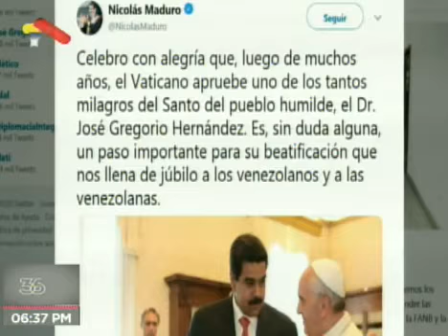Ministro de Salud de Venezuela explica impacto del bloqueo de Washington y expone avances 09/01/20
Para los que atribuyen el deterioro de los índices de calidad de vida en Venezuela al "socialismo" (que por supuesto sólo existe en planes, ya que el país opera dentro del esquema capitalista pre existente), aquí se explica la principal causa de ello: el impacto de las medidas coercitivas unilaterales de la mafia oligárquica que gobierna Washington y sus aliados en el mundo contra Venezuela. Alguno de los efectos inmediatos fue que 500 millones de euros del estado venezolano depositados en cuentas en el exterior destinados a la compra de medicinas e insumos para el sector salud fueron "congelados", impidiendo que llegaran las medicinas al pueblo, así como obligaron la salida de las principales empresas productoras de medicamentos, así como de las prestadoras de servicios y productoras o importadoras de insumos médicos para hospitales y centros asistenciales. Incluso envíos de vacunas fueron bloqueados, todo ello en violación de convenciones que rigen incluso en casos de conflicto bélico para proteger a la población civil, pero es evidente que el blanco de las "sanciones" de Washington es justamente el pueblo llano, para intentar provocar que en su desesperación se levante y derroque al Estado o se entregue a los invasores. Es una maniobra absolutamente despreciable e inmoral que equipara a Washington con los peores ejemplos de barbarie genocida en la historia de la humanidad.
* El 50% de las empresas productoras de medicamentos se fueron del país
* El abasto de medicamentos de producción nacional bajó del 60% hace 5 años al 5%, en 2019 se recuperó al 17%
*Ambulancias, transporte y sobre todo la migración de hasta un 25% del personal de salud producto del deterioro del salario real gracias a la guerra económica y las "sanciones".
*Empresas de abastecimiento y mantenimiento de equipos de laboratorio se fueron del país por el bloqueo
*Por el sabotaje eléctrico se dañó un 30% de los equipos

Y hay que recordar además que durante los ataques terroristas armados quemaron de 2017 quemaron ambulancias, centros de salud y grandes depósitos de medicinas y equipos médicos para el pueblo.
Así que el deterioro de los índices de calidad de vida en Venezuela que subieron de manera determinante durante el chavismo como queda evidenciado en los índices de CEPAL, PNUD, UNESCO, etc., se han visto deteriorados gracias al ataque criminal e inmisericorde de Washington y sus cómplices locales, a pesar de que la "prensa libre" (también financiada y/o protegida por Washington) trate de ocultar este hecho e incluso haya logrado en muchos casos hacer ver a las víctimas como victimarios, como tantas veces en la historia lo ha hecho.